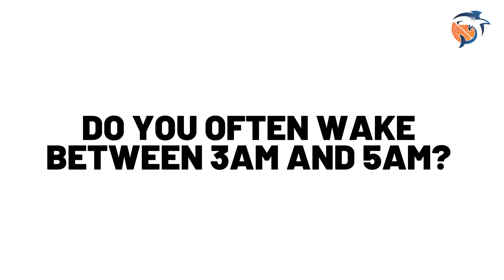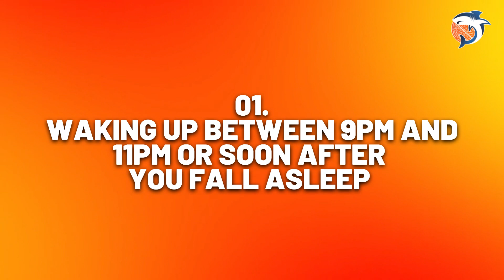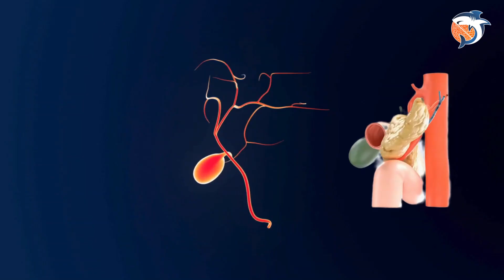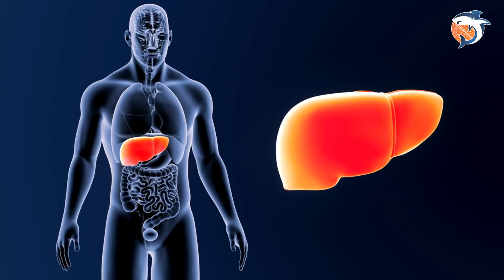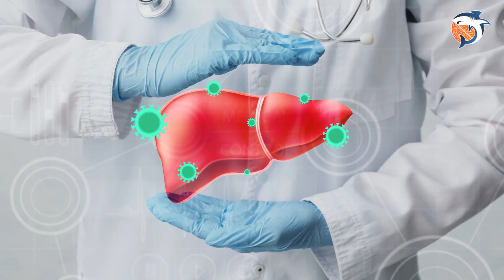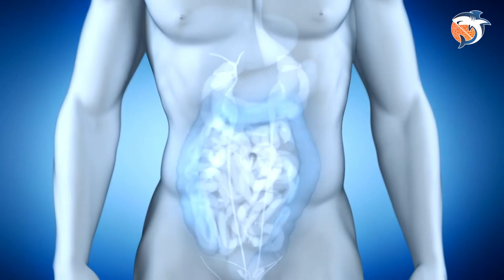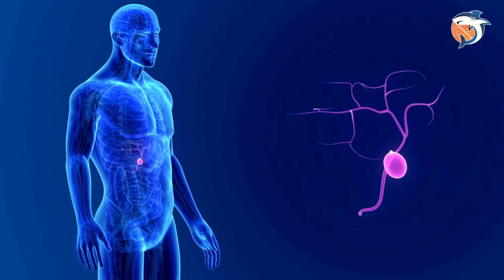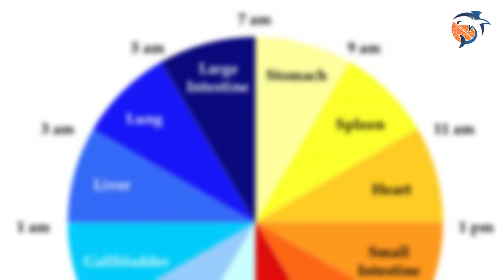Do you often wake between 3am and 5am? Here is why….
Welcome to our educational YouTube channel! If you've ever wondered why you often find yourself awake between 3am-5am, you've come to the right place. Join us as we explore the fascinating world of sleep and delve into the psychology and brain science behind our nighttime awakenings. Get ready to uncover the hidden meanings behind those late-night struggles and gain valuable knowledge on the subject. We outline the organs and emotions associated with different times during the night. You will gain some insight into why you might be waking up at a certain hour and what you should do about it!